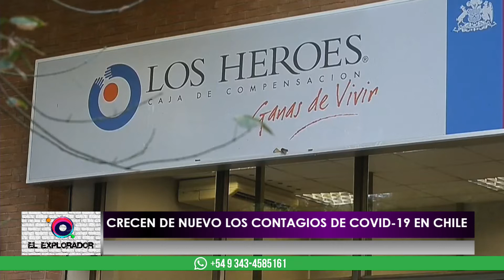ElExplorador - Chile: crecen los contagios y regresan las restricciones